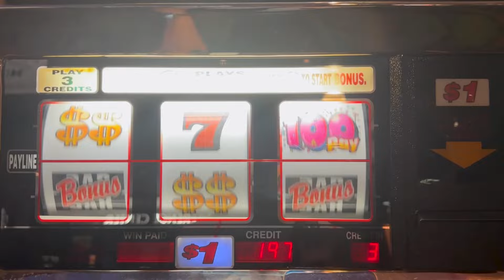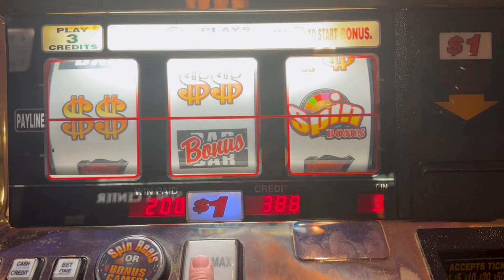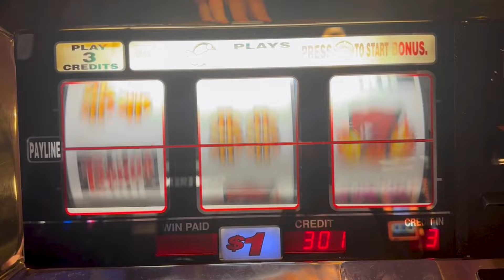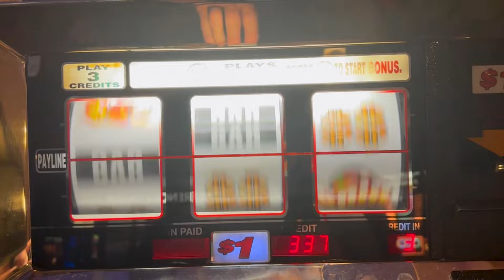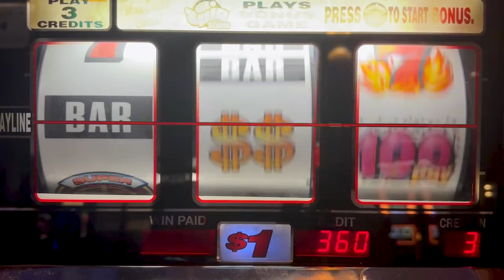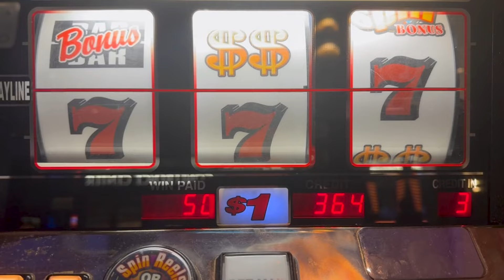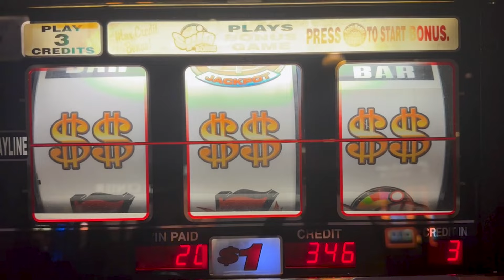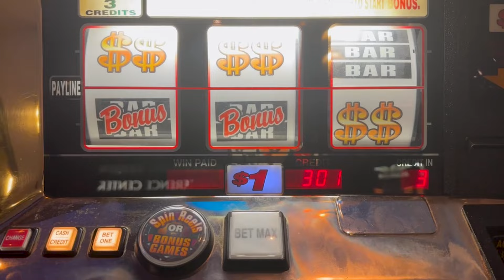Spin To Win On Monte Carlo!